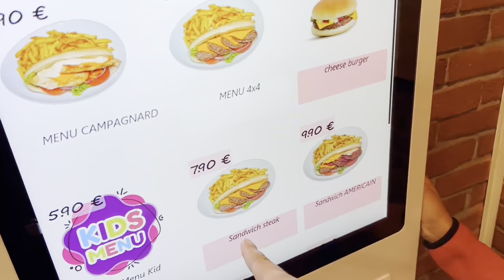YES MAN CHALLENGE VERSION FAST FOOD (C'est la guerre 😂)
On doit obéir a tous version FAST FOOD , c'est. vraiment trop drole ! Younes arrete de pas de RAGER ...

🤩PARTENARIATS:
Carte psn et xbox live avec ton crédit mobile:
CODFAMILYA10